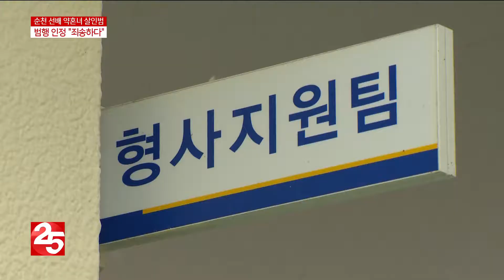순천 선배 약혼녀 살인범, 범행 모두 ′인정′... 검찰 송치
전자발찌를 착용한 상태에서 선배의 약혼녀를 살인한 혐의로 입건된 남성이  범행 사실을 인정했습니다.
국립과학수사연구원 부검 결과 여성이 사망한 이유가 ′질식사′로 확인되면서 입장을 바꿨습니다.